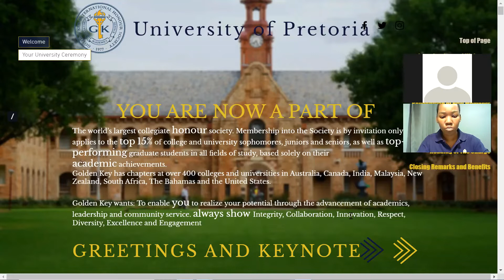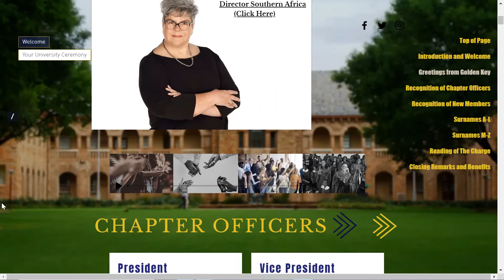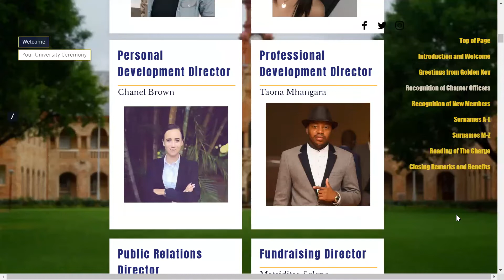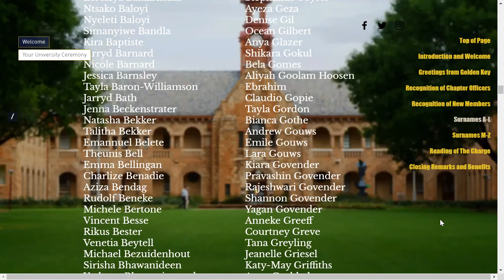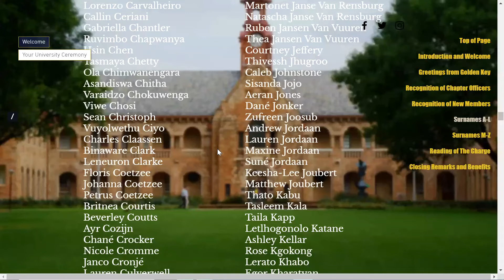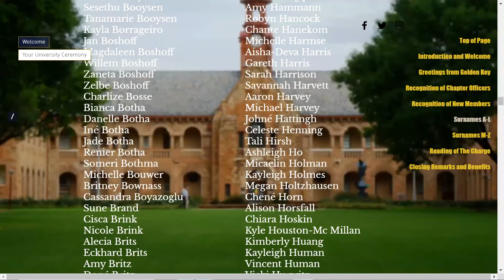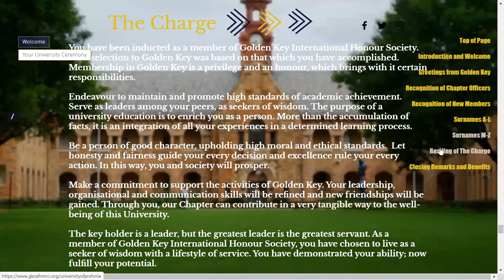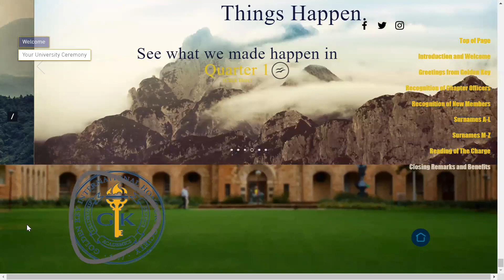Golden Key Southern Africa University of Pretoria Virtual New Member Ceremony Surnames A L 1